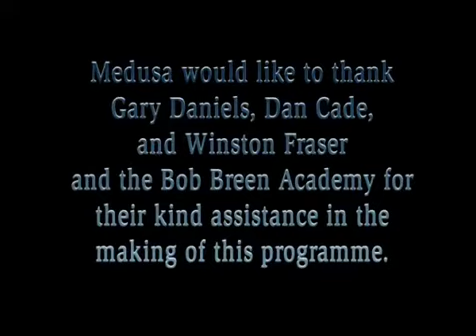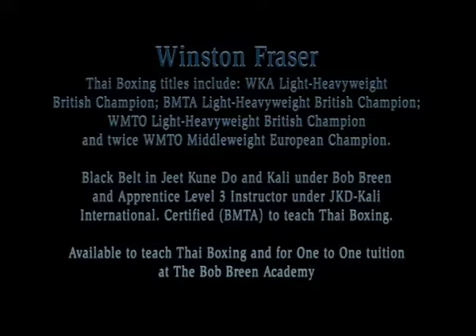Gary Daniels - Warrior in motion.